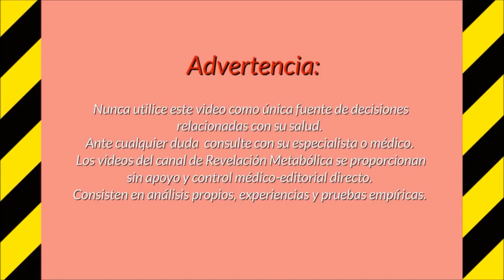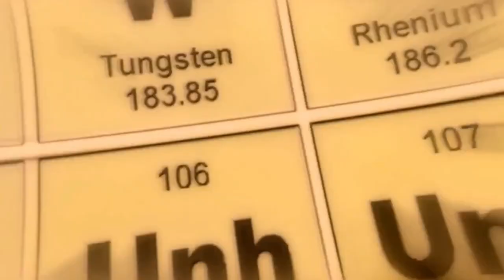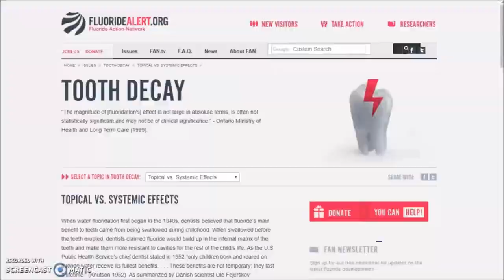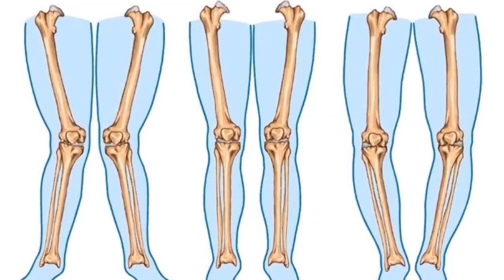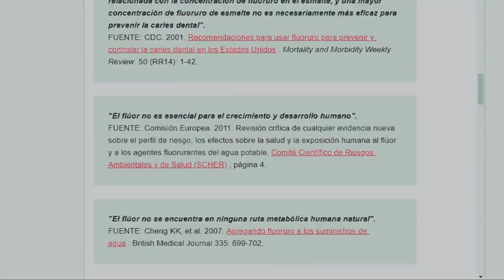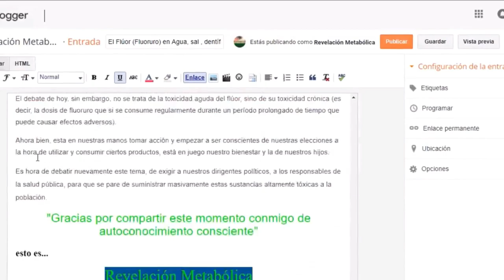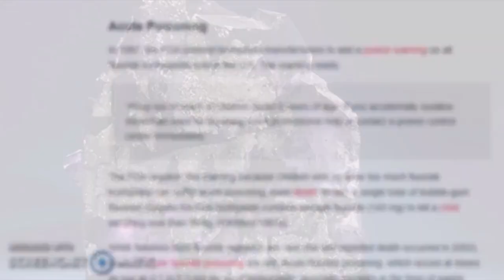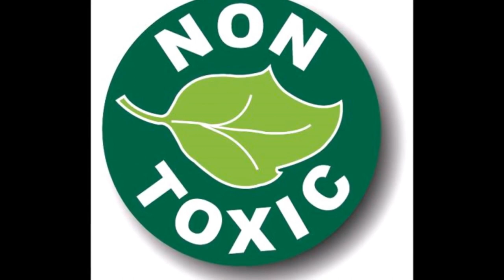☠El Flúor💥 en nuestro Metabolismo❗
El debate de hoy, sin embargo, no se trata de la toxicidad aguda del flúor, sino de su toxicidad crónica (es decir, la dosis de fluoruro que si se consume regularmente durante por un período prolongado de tiempo que puede causar efectos adversos).

Ahora bien, esta en nuestras manos tomar acción y empezar a ser conscientes de nuestras elecciones a la hora de utilizar y consumir ciertos productos, está en juego nuestro bienestar y la de nuestros hijos.

Es hora de debatir nuevamente este tema, de exigir a nuestros dirigentes políticos, a los responsables de la salud pública, para que se pare por completo de suministrar masivamente estas sustancias altamente tóxicas a la población.

"Gracias por compartir este momento conmigo de autoconocimiento consciente"

✨Bendiciones🙏🌟 RevelaciónMetabólica.

 Acoustic Guitar 1 de Audionautix está sujeta a